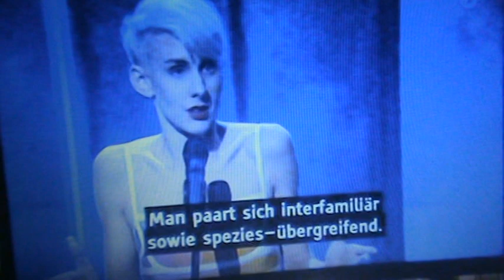LISA mit 39 FIEBER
Heute in stumm, aber mit Untertitel.